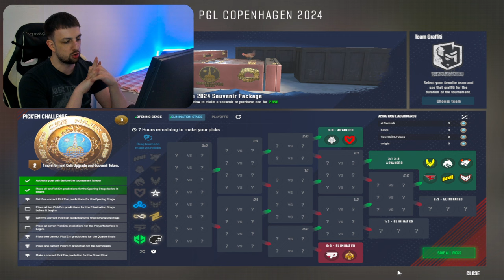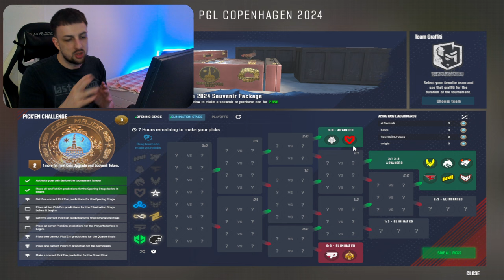ELIMINATION STAGE PICK'EM (PGL CS2 MAJOR)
Sta kazete za moj pick'em? Kako ste vi odabrali ekipe, pisite u komentaru koje prolaze koje ispadaju !! BACITE LAJK OBAVEZNO I IDETE U LVL 10 KAPPA - PODRZITE KANAL NA LINKU ISPOD ⬇️